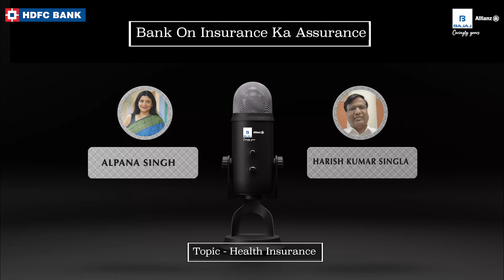Debunking Health Insurance Coverage Part 2 | InsuranceKaAssurance | Bajaj Allianz General Insurance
"In this session, join Mr. Harish Singla, Senior Vice President & Business Head of Bancassurance (Gen. & Health Insurance) at HDFC Bank, and Ms. Alpana Singh, Senior President and Head of Bancassurance, Agri, and Govt. Business at Bajaj Allianz General Insurance, as they unravel the complexities of health insurance coverage.
• Clear Answers: Get straightforward answers to your health insurance queries.
• Expert Advice: Benefit from the expertise of our experienced panelists.
• Interactive Q&A: Ask your questions live and receive personalized responses.
• Empowering Knowledge: Gain the knowledge to make informed health insurance decisions.
Here are some of the key questions that are discussed in the video:
• Is maternity covered in standard health insurance policies?
•Do I get a discount on the renewal of the policy with the same health insurance company?
• What is a cumulative bonus?
•What is meant by doner expenses?
• Will my health insurance policy expire if I not renewed on time?
Gain valuable insights into the intricacies of health insurance policies and discover the key factors to consider when choosing the right coverage for you and your loved ones.
Don't miss out on this opportunity to hear directly from seasoned professionals in the insurance industry! Tune in now to empower yourself with the knowledge needed to make informed decisions about your health insurance.